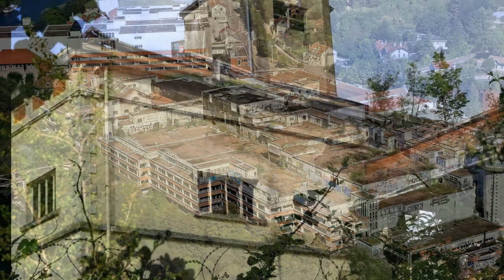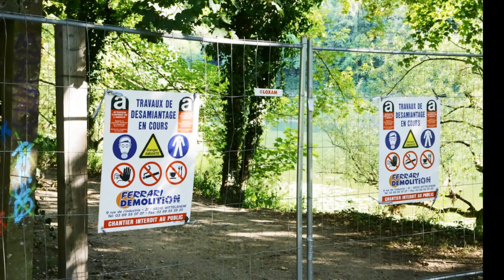Rhodia la fin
Rhodia  Besançon, la démolition photographiée durant une année, une usine disparait 3000 postes aussi, sans regret pour moi, 20ans en poste 4/8